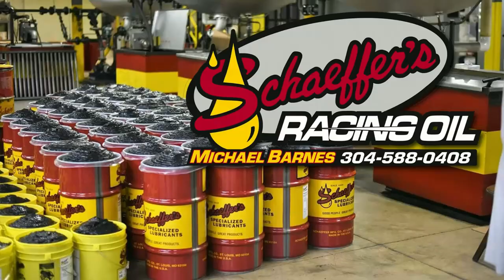#112 Mike Reynolds - Day 1&2 - 9-15&16-17 Virginia Motor Speedway - In Car Camera